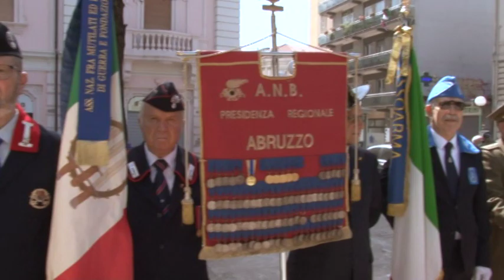Festa della Liberazione. Pescara ricorda il 25 aprile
Anche a Pescara, come in altri centri abruzzesi, si sono tenute le iniziative per celebrare la ricorrenza del 25 aprile. In Piazza Garibaldi deposta una corona d'alloro in memoria delle vittime del secondo conflitto mondiale